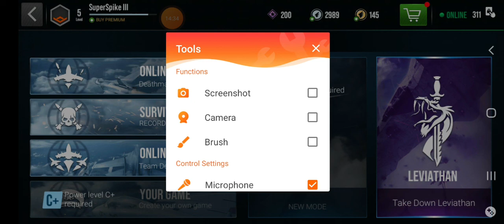Modern Warplanes - Team Deathmatch